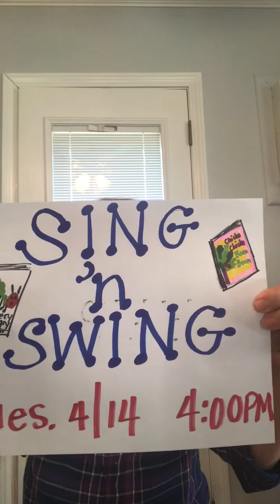Jericho Library Kids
Miss Liz PSA